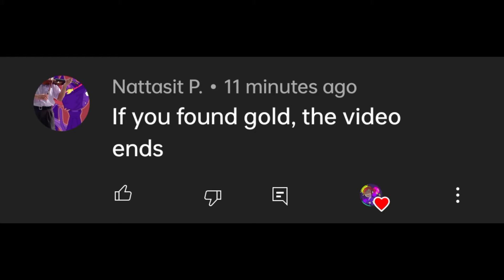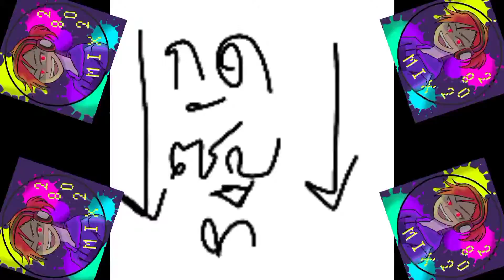เจอทองเท่ากับจบคลิป | #26 Minecraft เอาชีวิตรอดไม่ธรรมดา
ขอบคุณที่รับชมนะครับ ถ้าชอบ อย่าลืม กดไลค์, Subscribe , และแชร์เพื่อนนี้ไปให้คลิปดูนะครับ 555 ถ้าอยากให้ปรับปรุงอะไรสามารถคอมเมนต์ได้นะครับแต่ขอให้สุภาพและมีเหตุผลนะครับ ขอบคุณครับ

ช่องทางบริจาค
- True Money Wallet : 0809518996 (บัญชีไอมิค)
- ธนาคารกสิกรไทย เลขที่บัญชี : 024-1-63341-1